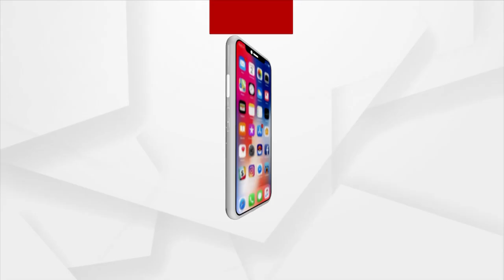ନ୍ୟାୟ ପାଇଲା ବୁଢୀ ମାଉସୀ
ମଧୁବାବୁଙ୍କ ଘୋଡା ଖାଲରେ ଗଳିପଡିଲା ଆଉ ତା ପରଠୁ ବୁଢୀ ମାଉସୀଟା ନ୍ୟାୟ ପାଇଗଲା । ହେଲେ କ’ଣ ଥିଲା ଘଟଣା ଶୁଣନ୍ତୁ, ଉତ୍କଳ ଦିବସର ପାବନ ଅବସରରେ ଉତ୍କଳଗୌରବଙ୍କ ପାବନ କାହାଣୀ।